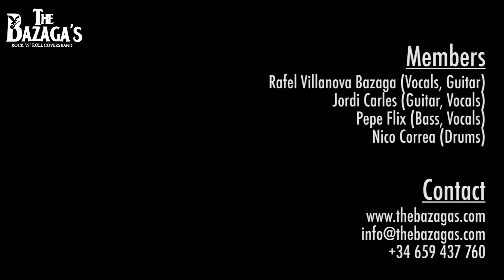The Bazaga's - New Kid In Town (Eagles cover)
Eagles cover

Sala Sarau - 25/08/2017

-Rafel Villanova Bazaga
-Jordi Carles
-Pepe Flix
-Nico Correa

Thanks to Manuel Jiménez Pérez for some video takes!